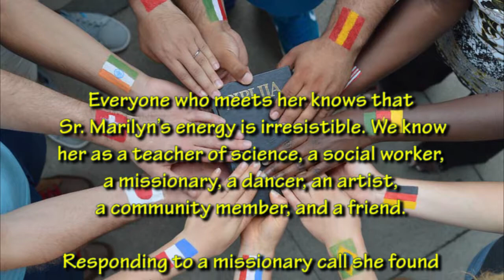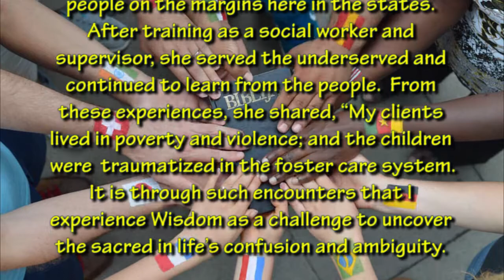Fire In Our Hearts, August 28, 2017